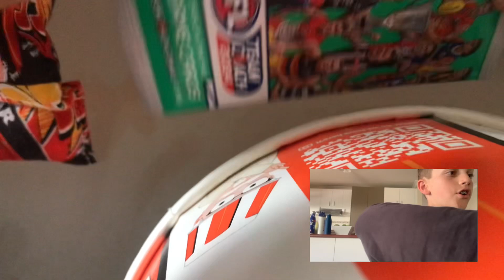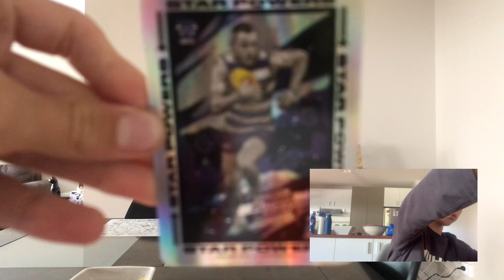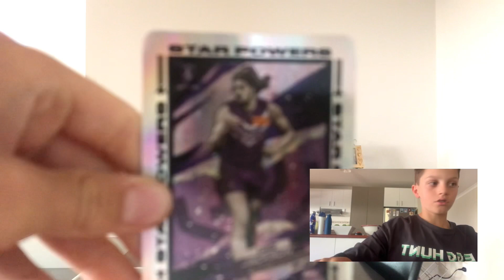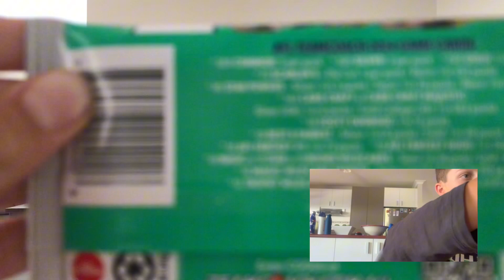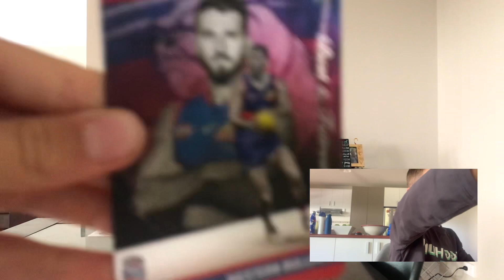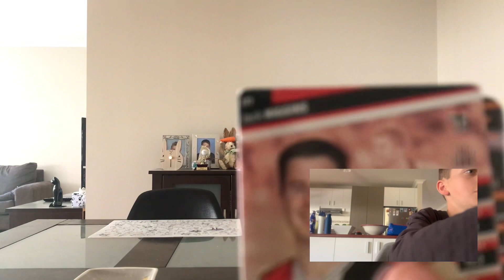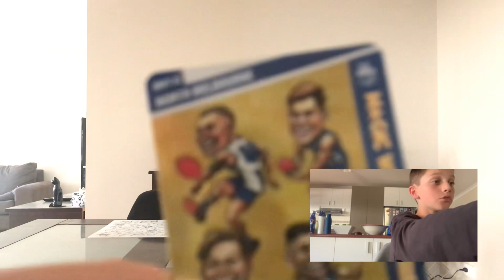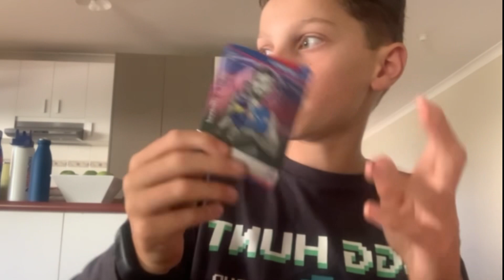5 packs of AFL teamcoach 2024 + BIG hits!!!